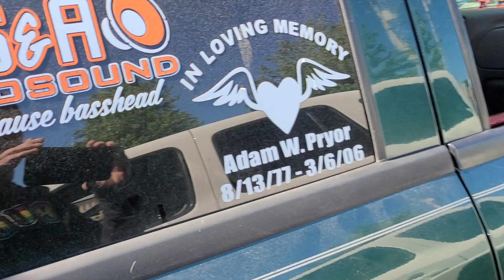160 build 6 RS platinum 15's on 2 bass 30k's 🔊 BOOM BABY 💜